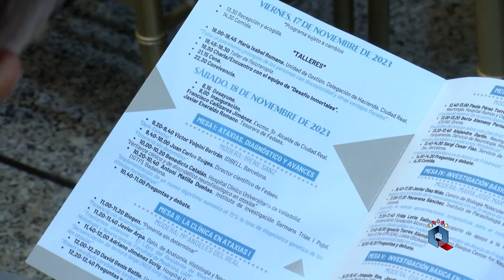Jornadas médicas y de investigación sobre la ataxia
Unas 200 personas llegadas de toda España, en su mayoría afectados por esta enfermedad, han asistido este sábado a las Jornadas Médicas de Investigación y Convivencia sobre la Ataxia, organizadas por la Federación Nacional en colaboración con la de Castilla-La Mancha, cuya sede se trasladó a principios de año a Ciudad Real.